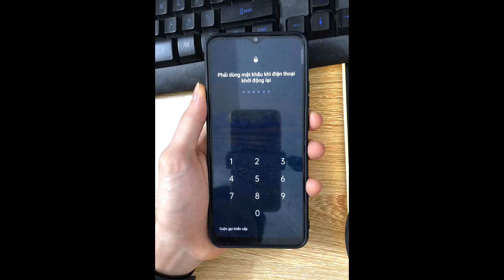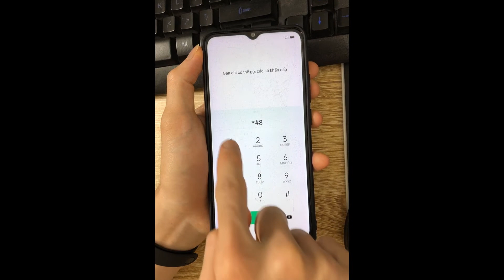Mở mật khẩu và tài khoản Google OPPO A15 (CPH2185) Android 10 by UnlockTool